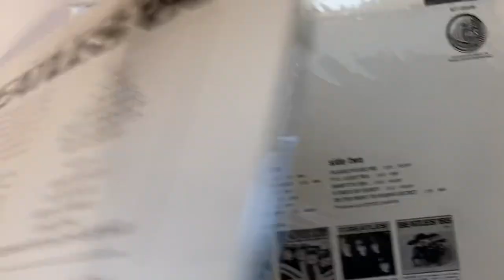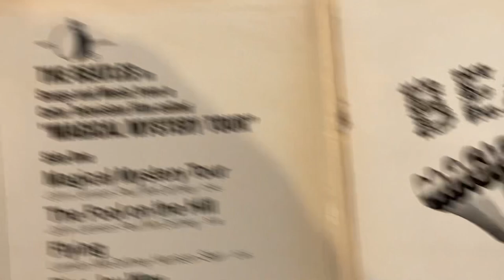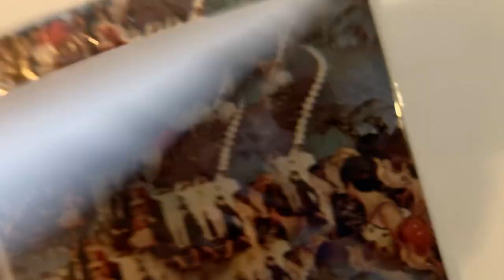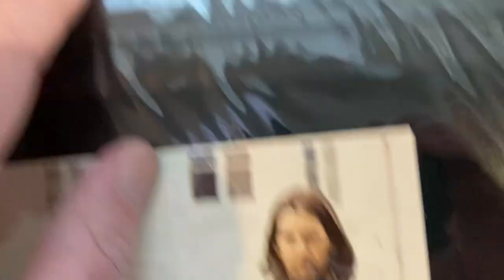Beatles 1976 US Capitol Records on the Orange Label only 7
I’m not saying they are rare.
Just showing my collection.